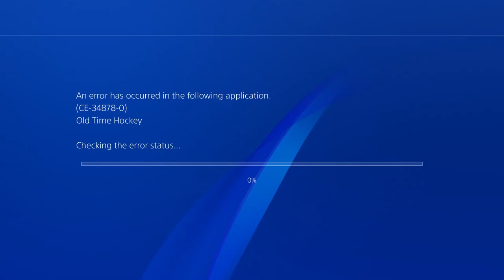The Sports Desk - Playing Old Time Hockey With An NHL Pro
Game Informer's Matt Kato and Matt Bertz sit down with former Minnesota Wild and New York Islanders forward Mark Parrish for a little Old Time Hockey.